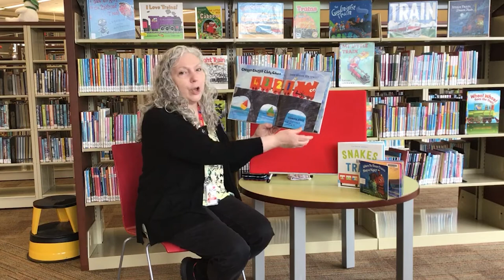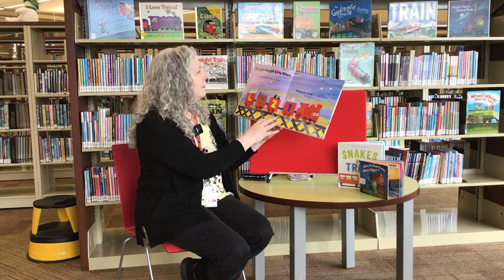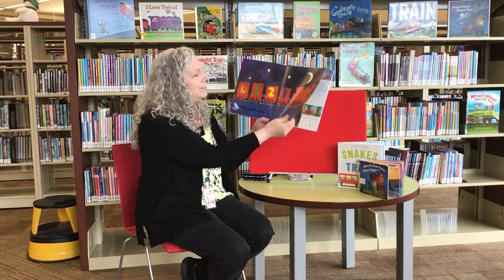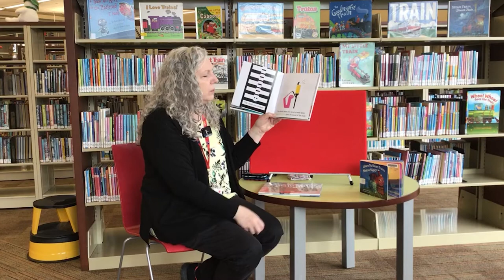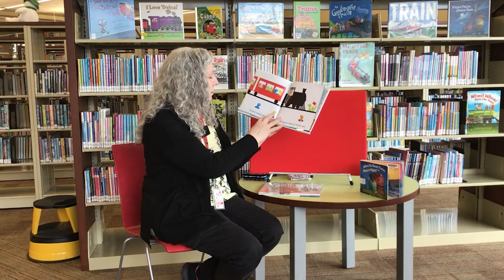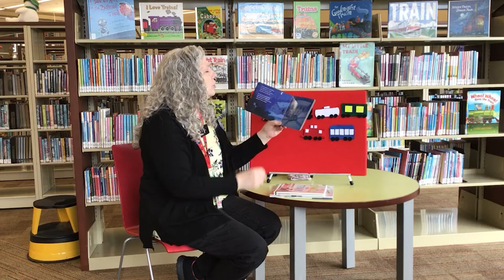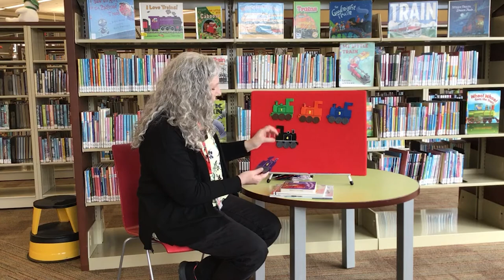Story Time (Online) – Trains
All aboard! This week’s story time is all about trains!! Visit fondulaclibrary.org for more activities, and pick up a craft kit while supplies last!